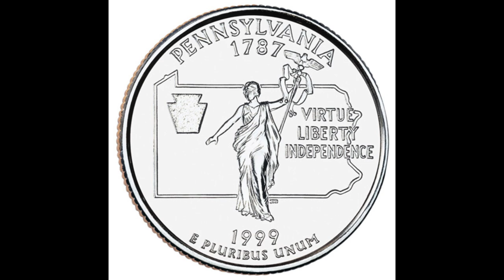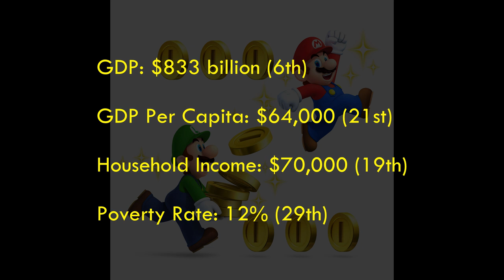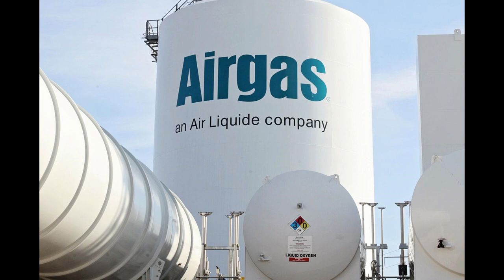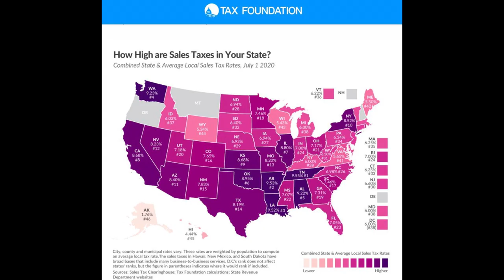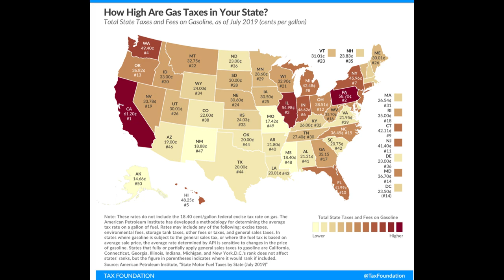Pennsylvania: State Profile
Overview of the geography of Pennsylvania. I go over the cities, physical landscape, economy, companies, taxes, agriculture, signature foods, and more.

Albums Displayed:
Jim Croce - "I Got a Name" (1973)
Labelle - "Nightbirds" (1974)
The Trammps - "Disco Inferno" (1976)
Darryl Hall & John Oates - "Beauty on a Back Street" (1977)